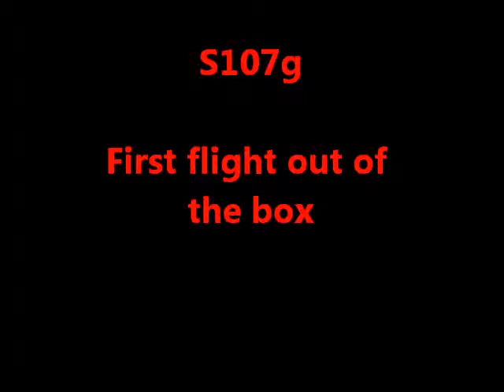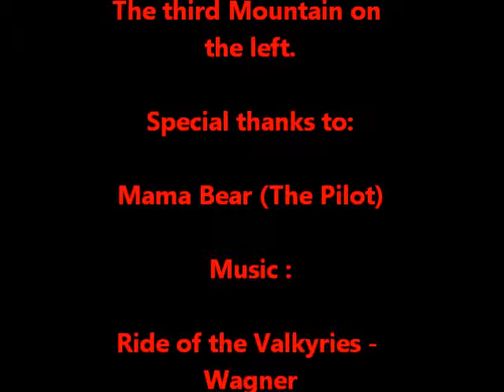s107g 1st flight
This little heli s107g is so easy to fly, my wife (Mama Bear) did an outstanding job.There are alot of clone/fake Smyma products out there so I suggest you visit the site below, it will spell out what to look for and where to make a good purchase.